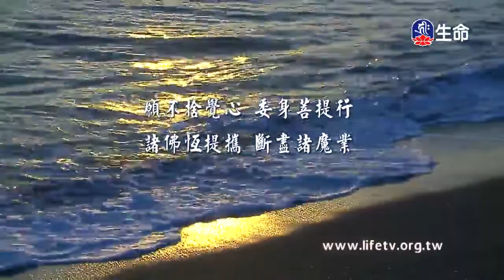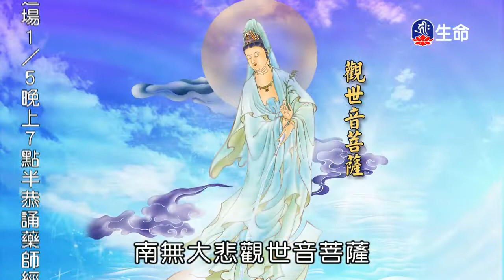⼤做布施，廣植福⽥-02～之1_海濤法師（lifetv_20180104_11:00）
海濤法師：「⼤做布施，廣植福⽥-02～之1」。